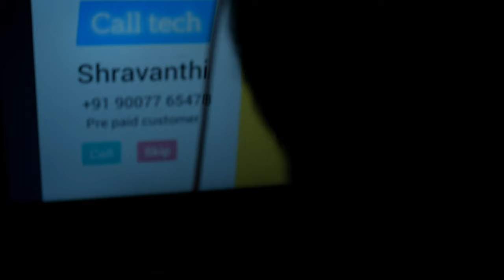CONNECTED SHORT FILM TELUGU BY MINI REELS PICTURES || 2024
credit a copyrighted song Rasathi Unna,Ilaiyaraaja, P. Jayachandran © Released 1984.this song belongs to its respected owner @shalimarcinema we used this song as it required and adaptable to our story plot and we request @shalimarcinema support us as we are new upcoming filmmakers thank you.
please watch and support us